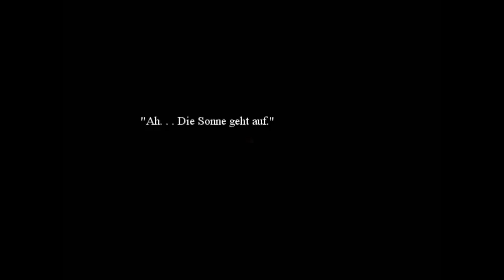Let´s Play To the Moon #14 [German] Vergessen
Ein düsteres Geheimnis hält Johnny hinter Verschluss, denn warum sonst konnten wir nicht in seine frühsten Kindheitserinnerungen reisen. Doch um was für ein Geheimnis handelt es sich und wie können wir es schaffen doch in diese Zeit zu reisen? Hat das vielleicht alles mit dem Wunsch zum Mond zu fliegen zu tun? Fragen über Fragen, antworten gibt´s vielleicht in dieser Folge...